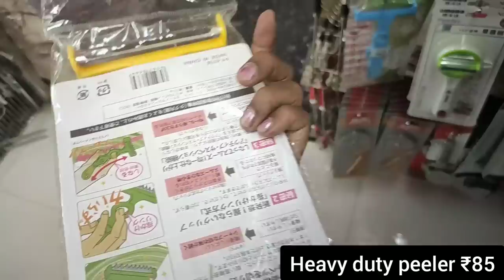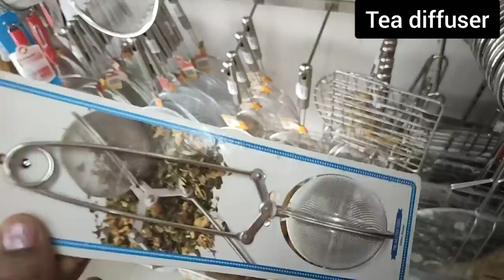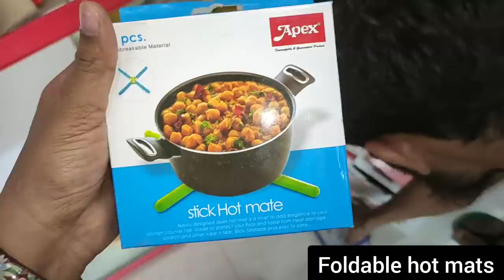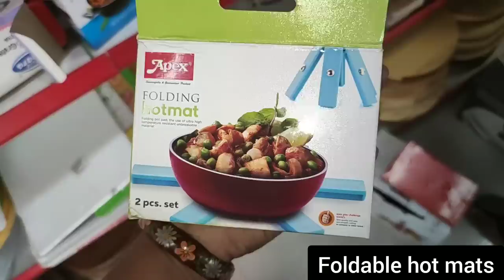Amazing & innovative kitchen gadgets [MUST SEE] Latest unique and very useful kitchen products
Hello friends, below is the address of the shop where I found all these collections. Lot more interesting products are available there and I will try to show them in my upcoming videos.

Sobha Super Market
298, BDA 80 Feet Rd, Hanuman Nagar, Arekere, Bengaluru, Karnataka 560076

Dmart
dmart
Dmart latest tour
Dmart organisers
Dmart kitchen products
Dmart haul
dmart tour
dmart stationary
dmart glass
dmart clothing
dmart cheap offers
best offers
kitchen organization
cheap kitchen products
cheap organisers
Reliance Smart
latest haul
dmart ceramic
Super 99
Market 99
Reliance fresh
Latest offers
Super markets
latest kitchen
space saving containers
storage baskets
kitchen gadgets
shopping vlog
Kitchen gadgets
kitchen storage containers
baskets
crockery
online shopping
flipkart
alibaba
Amazon latest kitchen
unique kitchen-ware
smart organisers
Smart kitchen products
home centre
home center
Amazon sale
Spar kitchen
Spar organisers
Spar stainless steel products
Spar offers